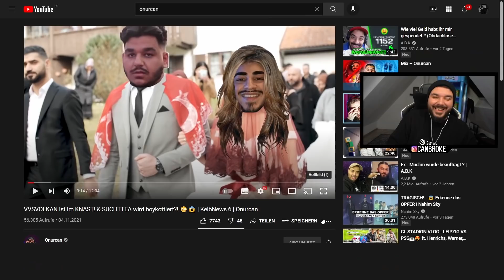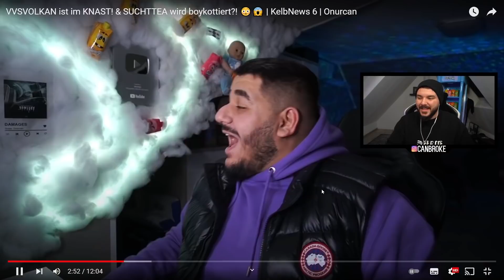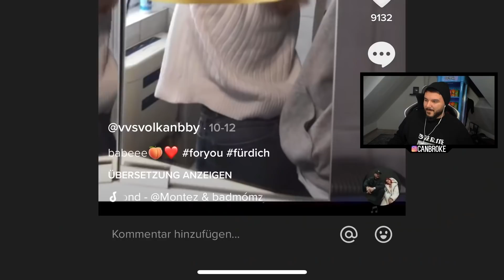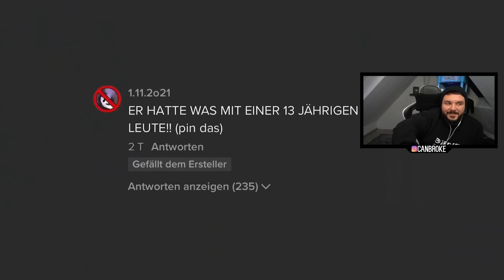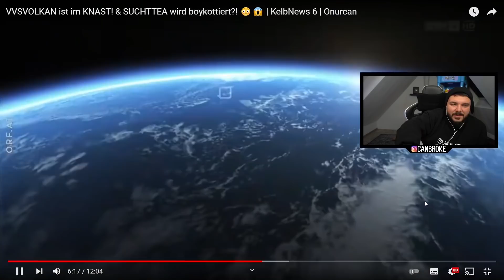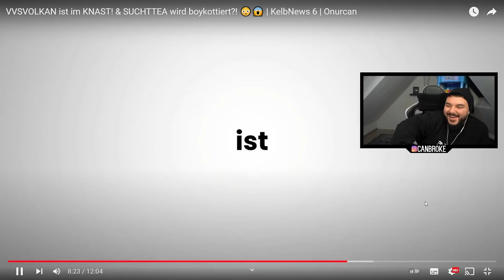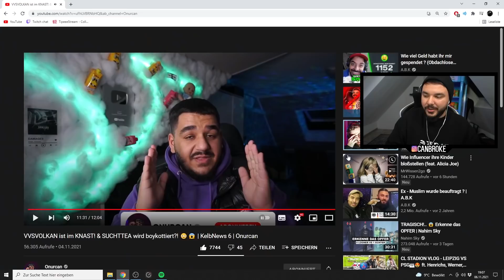CanBroke REAGIERT auf wir wurden nicht eingeladen